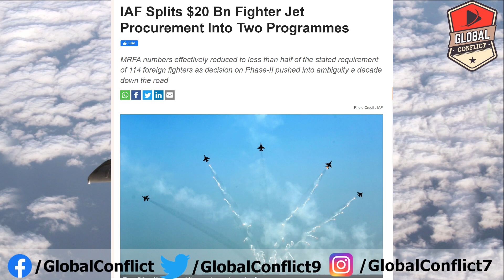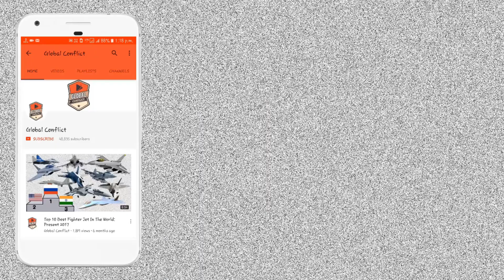2 Phase में Indian Air Force $20 Billion का ख़रीदेगा Aircraft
The Indian Air Force (IAF) Multi-Role Fighter Aircraft (MRFA) programme is being split into two parts under different procurement models to address the stated requirement of 114 jets, high-level military sources told BW Businessworld.

Under the revised procurement concept, the first part or phase of MRFA will involve the procurement of 54 foreign jets under the Buy Global (Manufacture in India) category of the Defence Acquisition Procedure (DAP), with the contract being awarded to a foreign OEM. Of these, 18 will be procured in a flyaway condition from the OEM while 36 will be manufactured in India by a local partner selected by the OEM. This partner will be from the private sector.

The IAF is pushing for an early Acceptance of Necessity (AON) for Phase-I from the Defence Acquisition Council, and aims at issuing an RFP by the end of 2022.

Part-II of MRFA is not yet a programme but a concept, sources disclosed. It involves procurement of 60 jets from the Indian production partner selected by the OEM for Part-I. The Part-II procurement model will be Buy Indian, with the Indian production agency being the prime for the issuance of contract.

“Part-II is a concept which may translate into a programme after seven-or-eight years,” official sources said, acknowledging the uncertainty and ambiguity which such a time lag could impose on the project.

The IAF has bounced the revised plan off global OEMs interested in the acquisition. Boeing and Lockheed Martin of the US, Dassault of France, the Eurofighter consortium of Europe, Saab of Sweden and Sukhoi and MiG of Russia are in the IAF’s selection pool which involves eight fighter aircraft types.

OEMs which BW Businessworld spoke with have taken a dim view. “There’s no certainty of Phase-II. Which means that costs of setting up an assembly line in India will have to be amortized over just 54 aircraft (instead of 114), only 36 of which will be manufactured in India. This will push up costs significantly and make the MRFA very expensive for India,” said a senior executive of an OEM. “Business assurance is only from Phase-I, and we need to rework our business case for 54 fighters instead of 114,” he elaborated.

The other significant shift in the MRFA programme is the rejection of the Strategic Partnership (SP) Model by the IAF. “This is mainly on account of the unsatisfactory experience in the abortive Naval Utility Helicopter (NUH) programme, and the Project 75 (I) submarine project under the SP Model,” official sources explained.

NUH crashed after prolonged indecision by the Government on whether or not to allow the public sector in a model intended to create an alternate private sector complex in end-to-end manufacturing of a military platform. In Project 75(I), deep reservations were expressed by OEMs on fulfilling deep Transfer of Technology requirements to the Indian Strategic Partner and their relegation as junior associates in the programme.